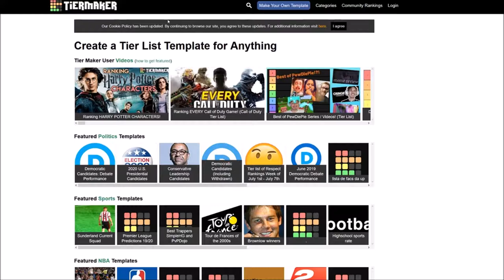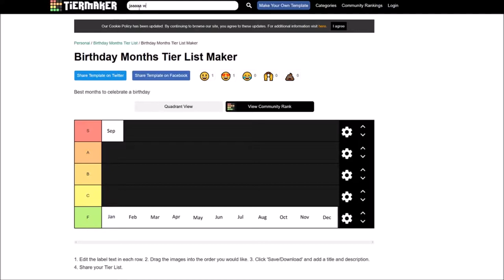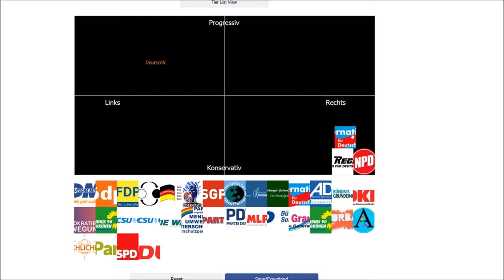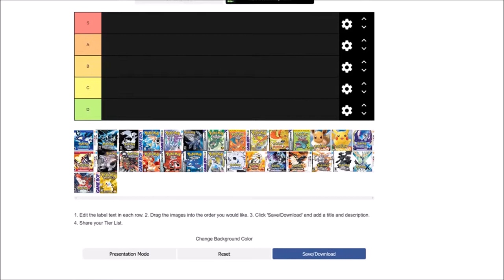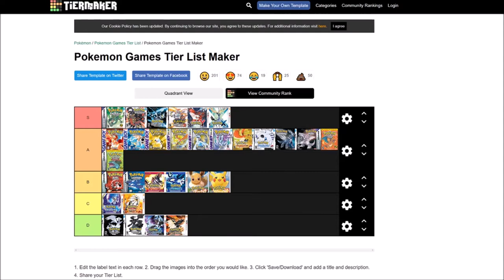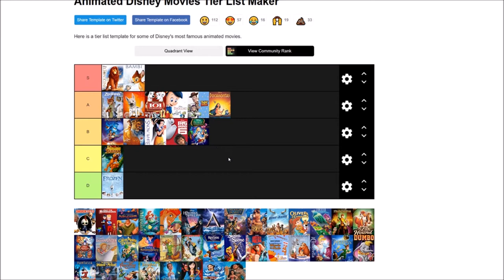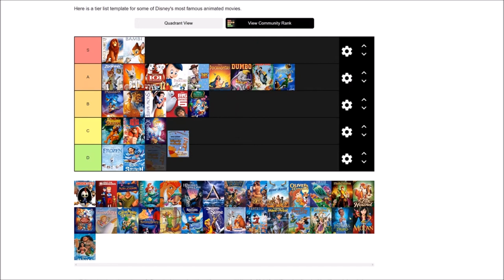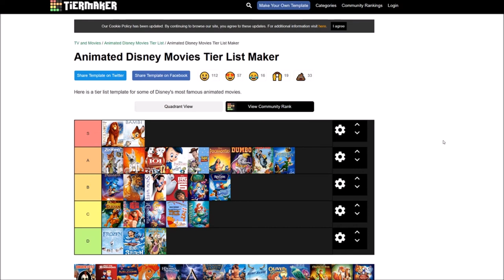Schon wieder Geburtstag - Special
Der Zwerg hat wiedermal Geburtstag. Zu diesem Anlass gibt es für euch ein kleines Special auf meinem Kanal. Der TierMaker und einige coole TierLists!